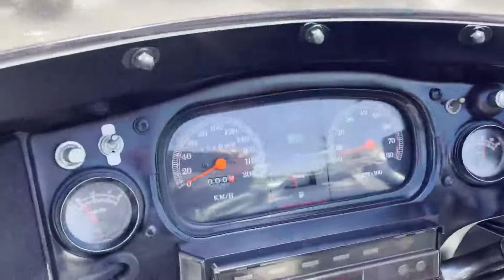ハーレーダビッドソン FLHTCU1340 サイドカー H7年式 Harley-Davidson！カスタム車！社外オイルクーラー！フォグランプ付！社外マフラー！ 参考動画 佐賀 武雄